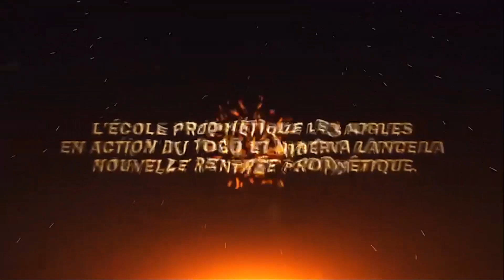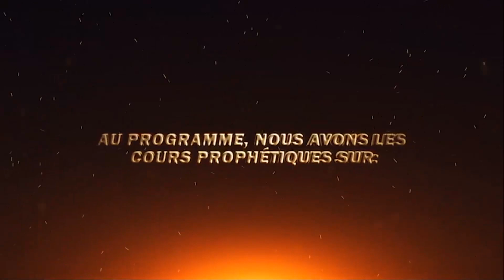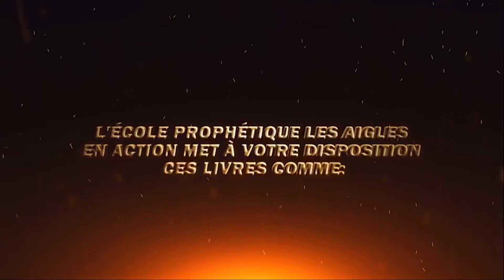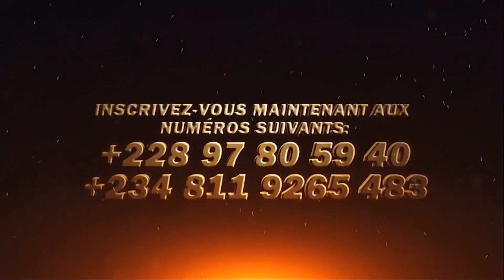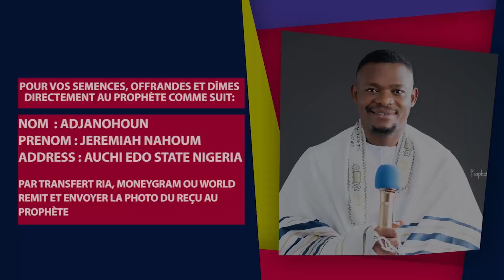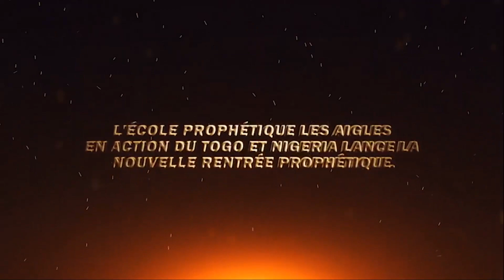PROVOQUER VOTRE DÉLIVRANCE DES AUTELS HUMAINS || LA DÉLIVRANCE TOTALE 2024